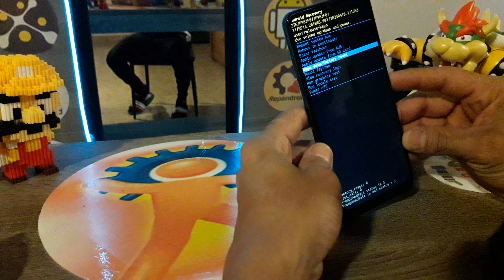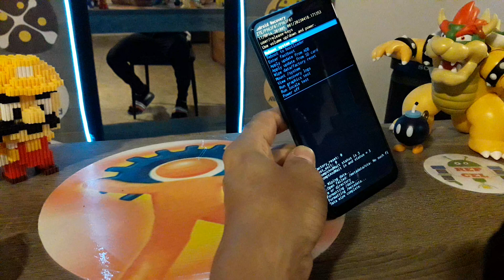formatear ZTE BLADE AXON 40 modo recovery